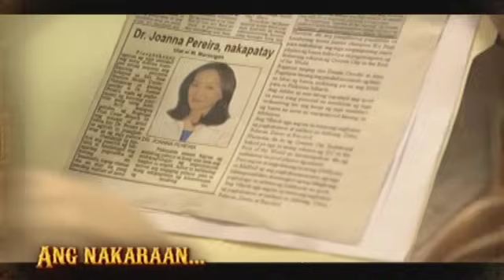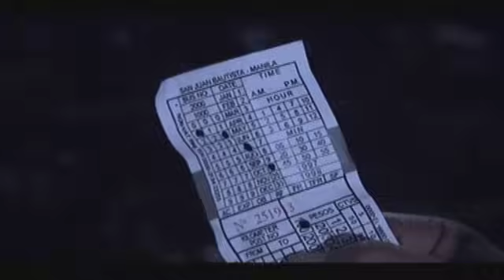My Little Juan - Episode 42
Dr. Ana regains the trust of the people of San Juan Bautista after she saves their children from food poisoning. However, Dr. Ana still lacks the confidence to continue her medical work in the town, until an accident puts the doctor in a tight spot. Upon learning about Dr. Ana�s strong chances of winning the award, Do�a Tomasa devises a treacherous plan to guarantee her victory. Meanwhile, Ruth and Alvin engage in a fight with an aswang that is lurking in the area.

Catch other episodes of My Little Juan every Thursday starting April 7, 2016. This will be available until June 30, 2016 only so don't miss this opportunity!